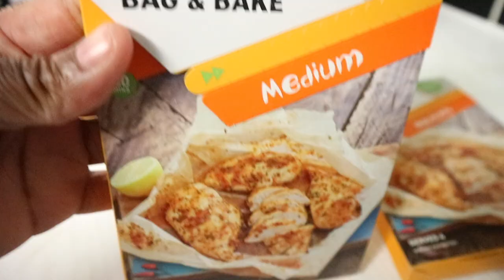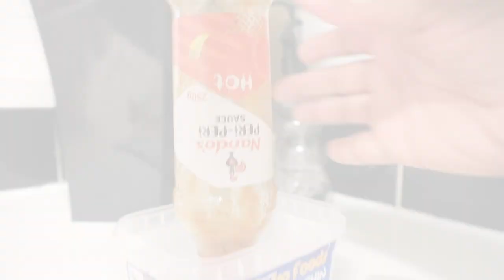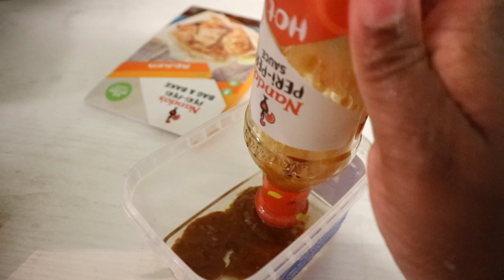MEAL FOR ONE 🍽 NANDOS PERI-peri chicken:/ COOK DINNER WITH ME